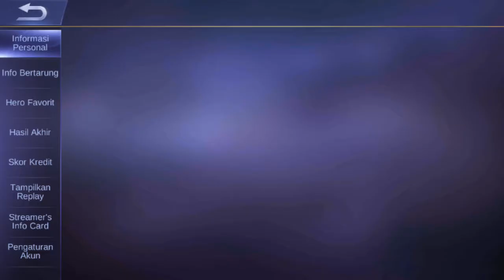JAPAN VS INDONESIA MOBILE LEGENDS: BANG BANG,MOBILE LEGENDS INDONESIA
Japan vs Indonesia
My replay,Hero favorit zilong,
Mobile legends japan